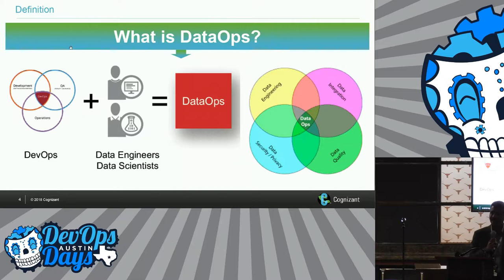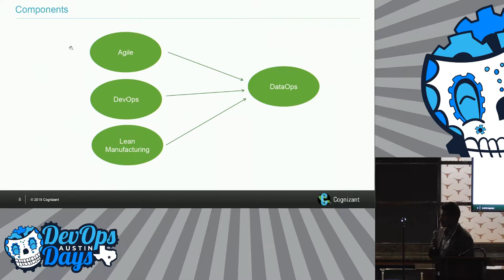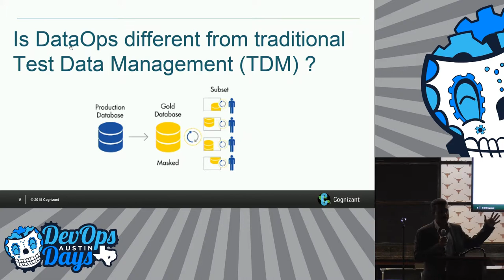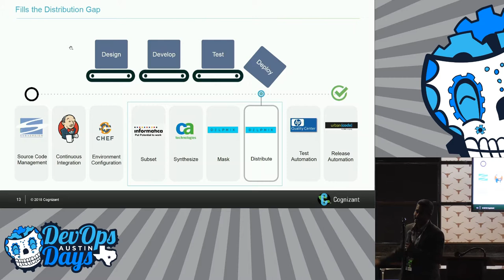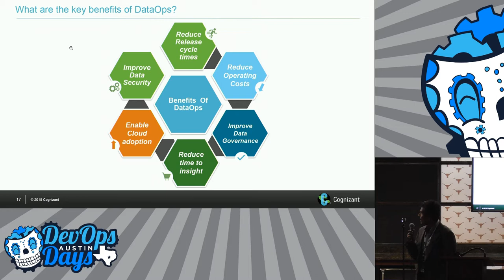Transforming DataOps in Digital DevOps journey (Suresh Chandra Bose)